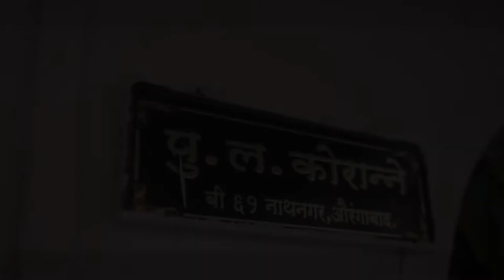wedding song paragwedsshreya#